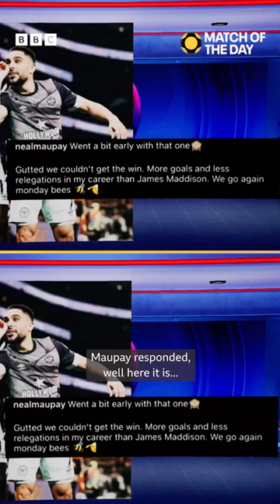“You’ve got to wait man!”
Ian Wright has his say on the spat between James Maddison and Neal Maupay!

Wrighty would never have gone as early as Neal Maupay 🎯😂

The world's most famous football show. Gary Lineker with the big names and the big games from the Premier League.